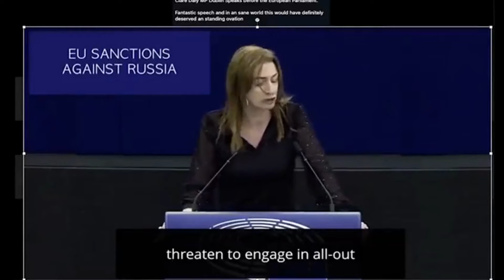NATO EVIL MOTIVE AGAINST EUROPE EXPOSED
This video is about NATO evil motive against Europe has been exposed